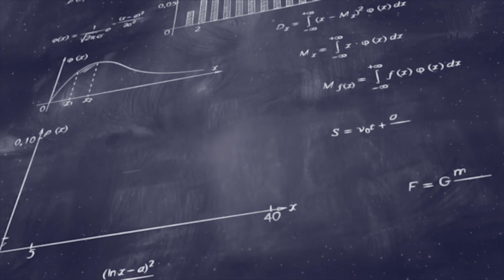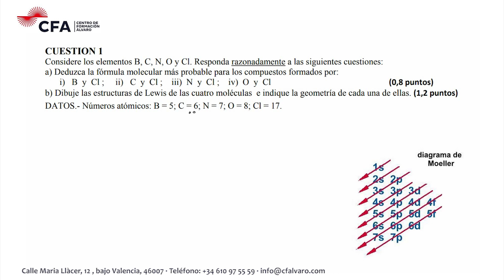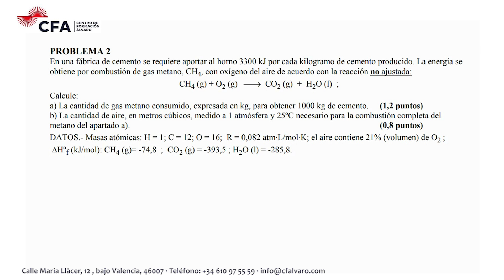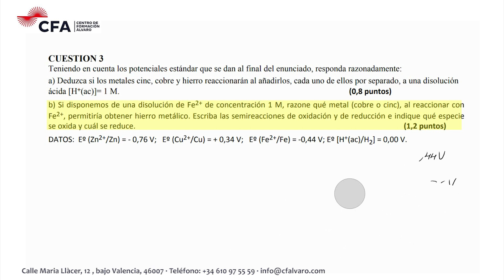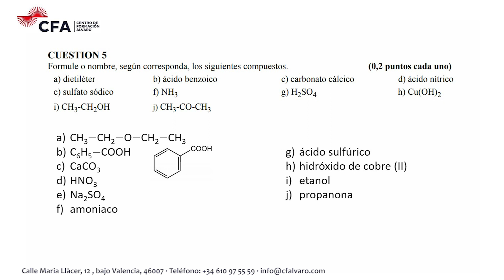🚀QUÍMICA selectividad PAU SEPTIEMBRE 2011▶️Comunidad Valenciana ✔️OPCIÓN A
Examen de Selectividad Química PAU Septiembre 2011 (convocatoria extraordinaria)

CUESTIÓN 1    ▶️ 00:00
PROBLEMA 2  ▶️
CUESTIÓN 3    ▶️
PROBLEMA 4  ▶️
CUESTIÓN 5   ▶️